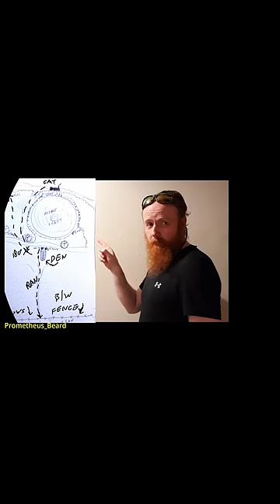Living With Leopards UK (Trailer)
I have seen several large black cats in the wild in the UK, since 1986. With an intro by Rick Minter, the presenter of Big Cat Conversations podcast.

All footage is © Do not use my footage without permission. Any enquiries can be sent to the FB page. Thanks.